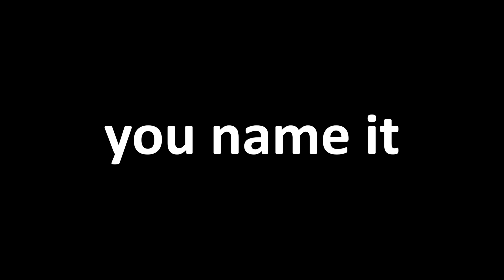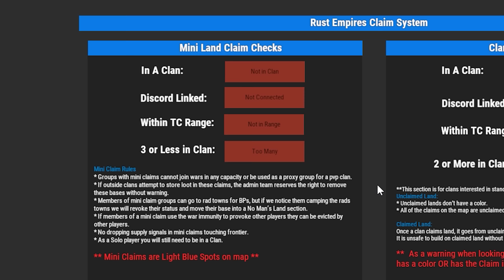The Other Side Of Rust will Scare You...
In this video, dav dives deep into the other side of Rust where he encounters an entirely different way to play the game.

💻WHAT I USE TO RECORD:
➤ setup:
1st monitor: GIGABYTE G27QC(165HZ)
2nd Monitor:  BenQ GW2480(60HZ)
1st keyboard: Reddragon Vara RGB
2nd Keyboard: Hyperx ducky one 2 mini
Headset: Corsair Void RGB Elite
Mouse: Razor viper ultimate
➤ Pc Specs:
Gigabyte Windforce OC edition RTX 2060(stock speed)
Ryzen 5 3600(stock speed)
Corsair Vengeance LPX 32GB DDR4 (@3600MHZ)
SDD Kingston A2000 240gb
HDD Seagate Barracuda 2tb
Win 10